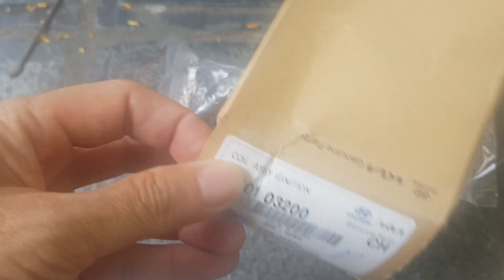Mobin Hyundai Accent 2011-2016, i20 | 2730103200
Tên sản phẩm: Mobin Hyundai Accent 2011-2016, i20
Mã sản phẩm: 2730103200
Xuất xứ: Hyundai